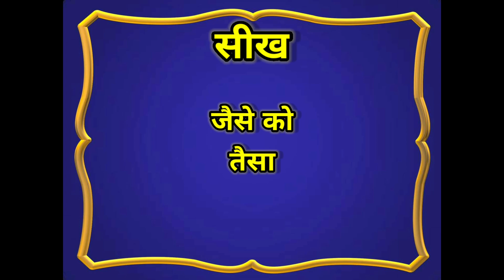लोमड़ी और सारस | Moral story | panchatantra ki Kahaniya | Hindi Kahaniya | dadi maa ki kahaniy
Fox and Stork| Moral Story| The fox and crane| Kids Stories| Kids Animation| Cartoon Story|Nursery Rhymes
लोमड़ी और सारस | सारस और लोमड़ी | Moral story | panchatantra ki Kahaniya | Hindi Kahaniya | dadi maa ki kahaniy